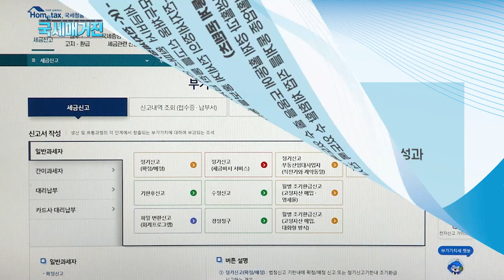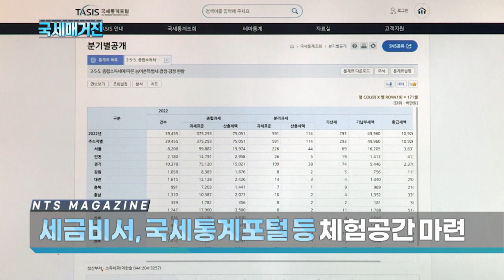(국세매거진) 국세청, '2023 대한민국 정부 박람회'에서 콘텐츠 전시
오는 23일부터 25일까지 사흘간
부산 벡스코 제2전시장에서 개최되는
이번 박람회는 3개 전시구역에
모두 99개 콘텐츠가 전시되며,

국세청은 ❶세금비서, ❷원패스 연말정산,
❸모두채움 신고를 통해
납세자 신고편의를 제고하고,
우리 전자세정의 전세계 홍보를 통해
우리 기업에 대한 ❹수출지원 성과를 얻은
K-전자세정과 함께,

국민 실생활과 경제 활동에 도움을 줄 수
있도록 예비창업자 등에 유용한 생활업종
통계를 직접 체험할 수 있도록 전시했습니다.